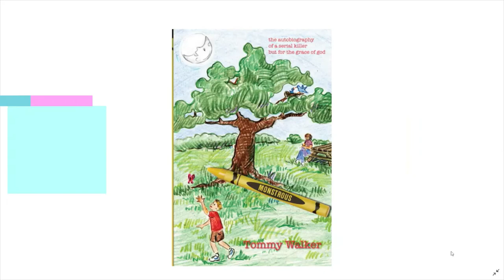14th out of 15 Reaching at Least 2nd Place.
Tommy Walker is the author and subject of
"MONSTROUS: The Autobiography of a Serial Killer but for the Grace of God"
as well as being the North American Slither.io longevity king.

0:00 "Cowboy Lullaby" by JHS Pedals